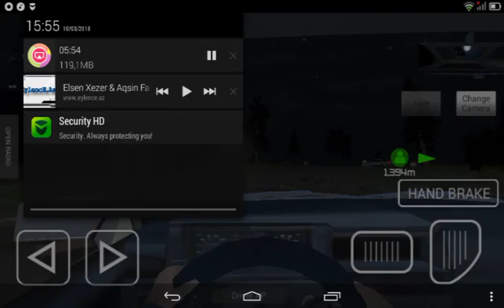Rusian car driver.maşın oyunu